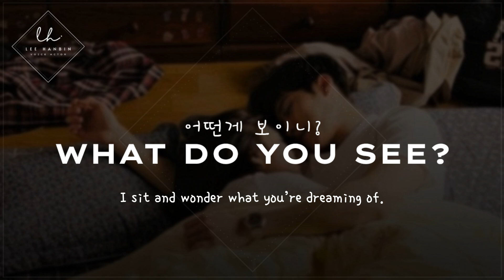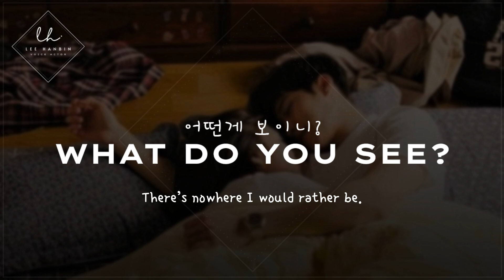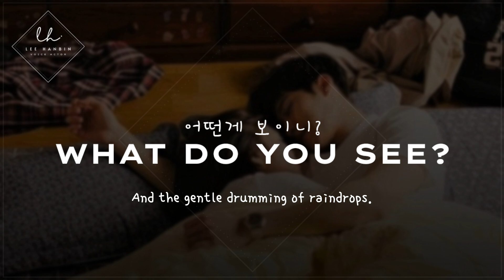[SUB] Korean Boyfriend Talks to You Until You Fall Asleep Peacefully [M4F] [ASMR] [3DIO]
Hey loves.💜 | Relax and unwind with my comforting Korean boyfriend ASMR.

Here’s What Awaits You:
Whether you're looking for soft, comforting whispers or more intense yandere roleplays, fantasy escapes, or even emotional breakups and pregnancy audios, this video offers a range of experiences tailored to help you relax, sleep, and escape into a peaceful world. Most of my audios are in Korean, with a few English ones for variety!

Come chat with me and connect with other ASMR lovers!

Script: Melissa
Subtitles: Esti